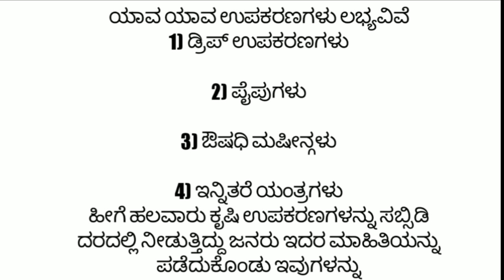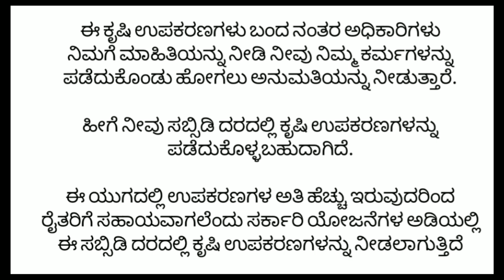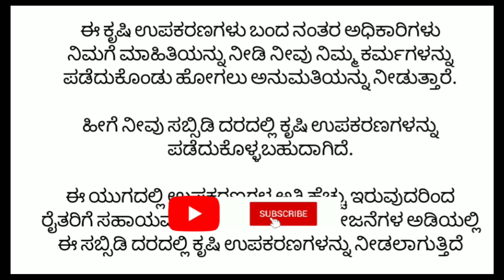ಕೃಷಿ ಉಪಕರಣಗಳನ್ನು ಸಬ್ಸಿಡಿ ದರದಲ್ಲಿ ಪಡೆದುಕೊಳ್ಳಿ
ಕೃಷಿ ಉಪಕರಣಗಳನ್ನು

like madi ✓